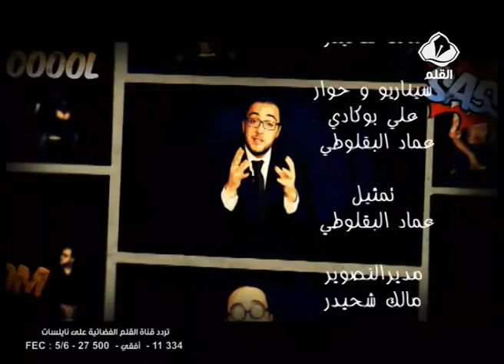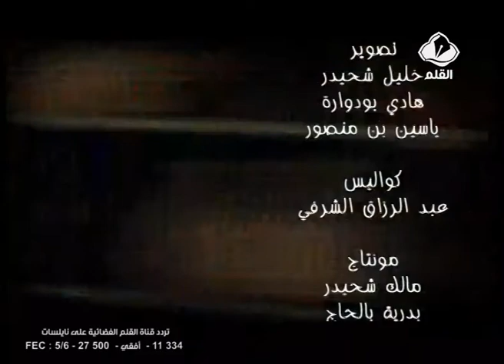برنامج حمادي سخصية الحلقة 14